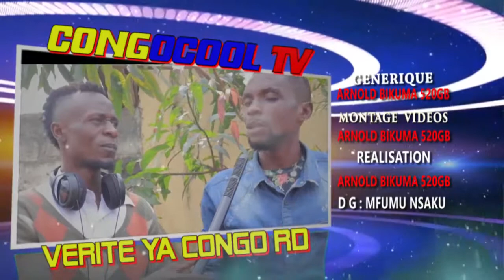PEUPLE ESEPELI NDENGE BA FONGOLI BA BAR LIBOSO BA PASTEUR BA SEPELI TE